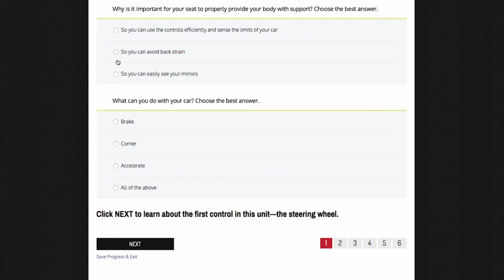Performance Driving 101 eCourse Explained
Performance Driving 101 is the eCourse that I've recently launched - it may be the only eCourse specifically designed for performance drivers. In this video I talk about its purpose, what's in the course, and how it can benefit any driver. If you're interested in driving faster, check out the eCourse

Whether you're a beginner with HPDE (High Performance Driver Education) events, a regular track day driver, an experienced race driver, or anything in between, I aim my Speed Secrets high performance driving tips at you. All have one thing in common: to help you be an even better driver.

And check out:
for my written driving tips
for entertaining education, conveniently delivered
for my Free HPDE Instructor Manifesto eBook
for my Performance Driving 101 eCourse
for my Inner Speed Secrets 201 eCourse

Also, I recommend HPDE, track day, and race driving instruction through organizers such as Chin Motorsports Hooked On Driving The Drivers Edge ProFormance Racing School Bondurant Racing School Skip Barber Racing School Allen Berg Racing Schools David Murry Motorsports BMW CCA Porsche Club of America and Audi Club of North America and many others. And check out SafeIsFast My point? You should never stop learning - there's always more!

Have fun!